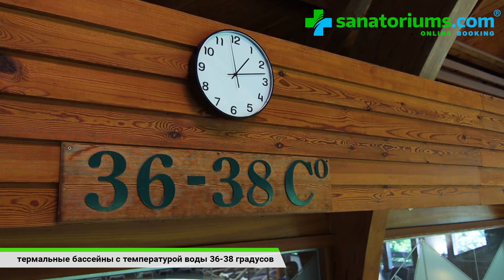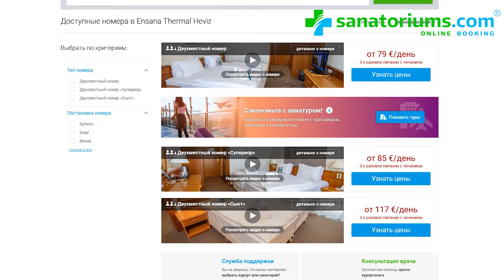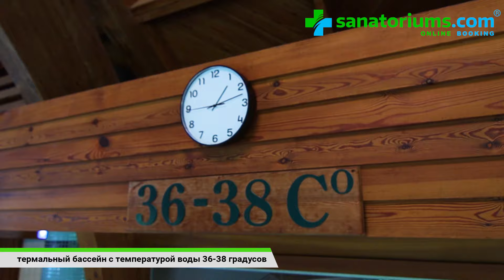Санаторий «Ensana Thermal Heviz», Хевиз, Венгрия 🇭🇺 - sanatoriums.com 👍🏻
0:00 - Начало
0:26 - Расположение санатория на курорте
0:34 - Интервью с директором санатория
2:17 - Обзор номера
3:24 - Обзор питания
5:34 - Интервью с главным врачом санатория
7:28 - Бассейны, сауна и парковка
8:33 - Бронируйте по минимальной цене

Описание:
Санаторий Ensana Thermal Heviz Health Spa Hotel расположен в 650 метрах от лечебного термального озера Хевиз.

В санатории большой лечебно-оздоровительный центр, в который подведена термальная минеральная вода, ею заполняются два специальных бассейна (32 °C и 38 °C). Бассейны используются для проведения процедур, но иногда и как плавательные. Изюминкой лечебно-оздоровительного центра санатория является питьевой источник термальной воды, которую можно принимать (желательно по согласованию с врачом) при некоторых заболеваниях ЖКТ, печени или при диабете.

Ensana Thermal Heviz Health Spa Hotel предоставляет удобства для людей с ограниченными физическими возможностями, а также номера для аллергиков.